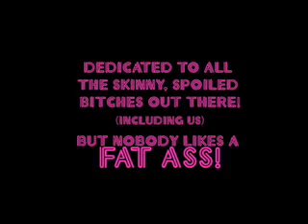SKINNY BITCH! Nicole Richie's Skinny Party!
There will be a scale at the front door. No girls over 100 pounds allowed in. Start starving yourself now. See you all then!!!

Please make sure to RSVP as this is a large party and we need to keep track of who's coming. Thanks